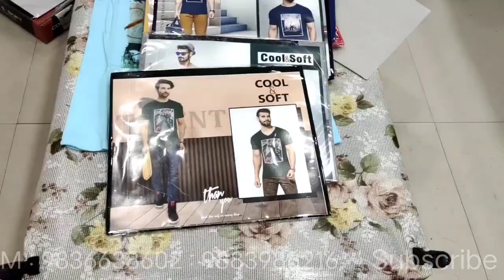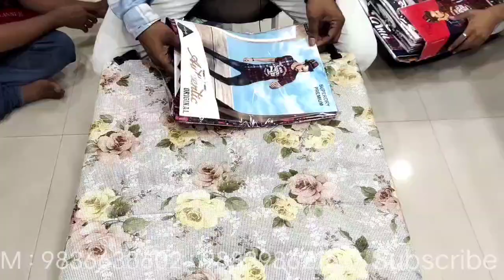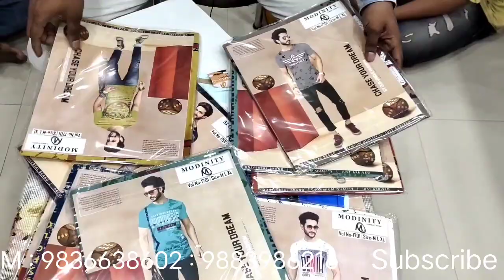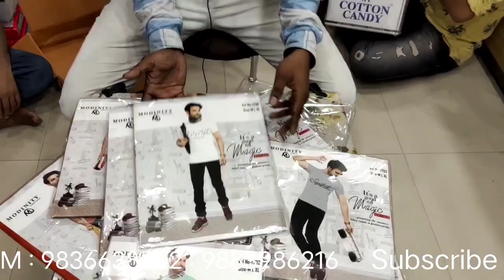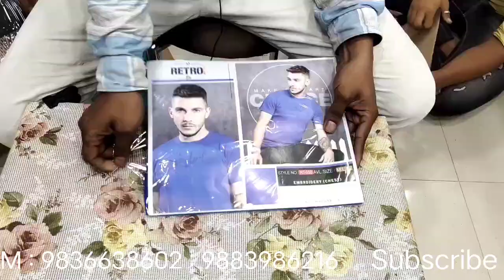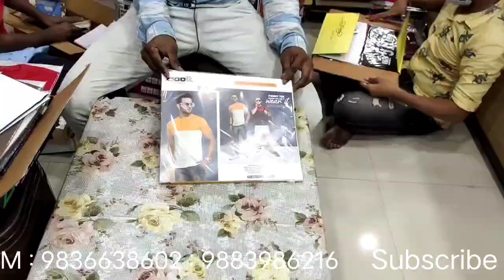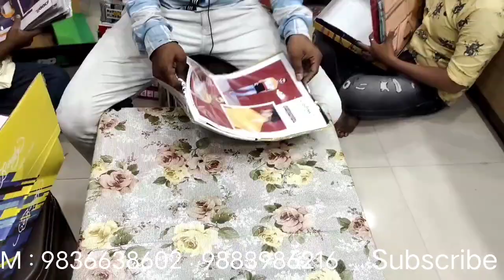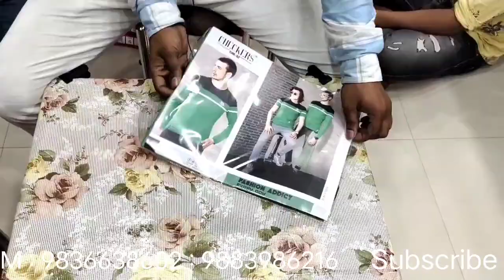T shirt Wholesaler in Kolkata BaraBazar bottle T shirt wholesaler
J R K Manufacturer PVT LTD.

128 Mahatma Gandhi Road Burra Bazar 1st floor Kolkata 700007

Near : Himalaya Hotel
opp. : White House Hotel
call between 10 am to 6 pm please

Promotional videos wants to our channel
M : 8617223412